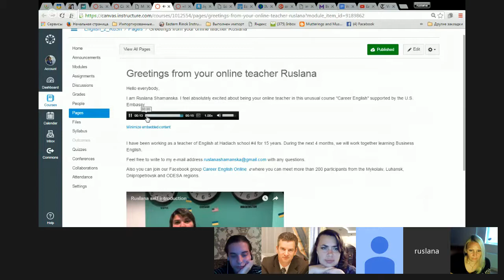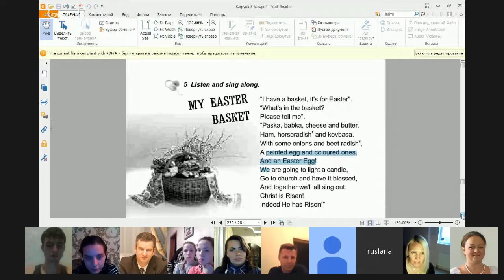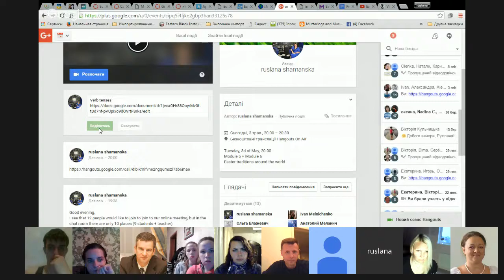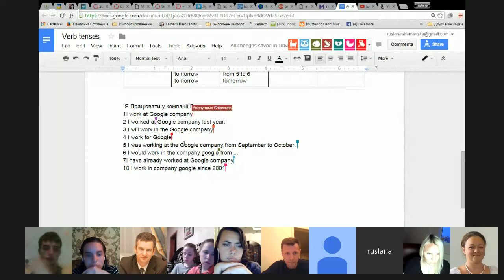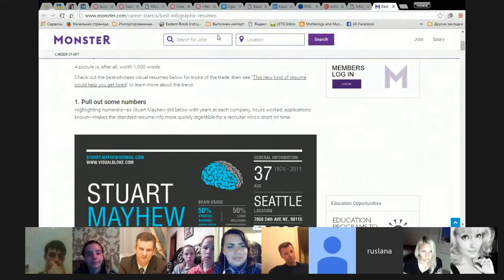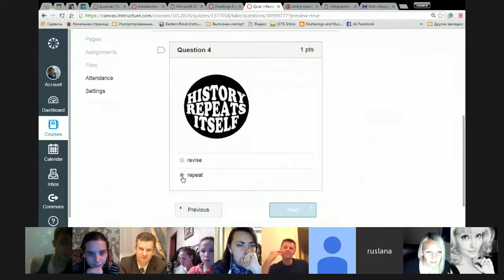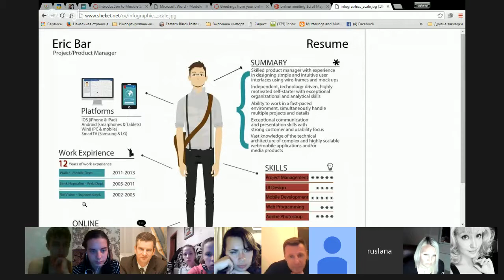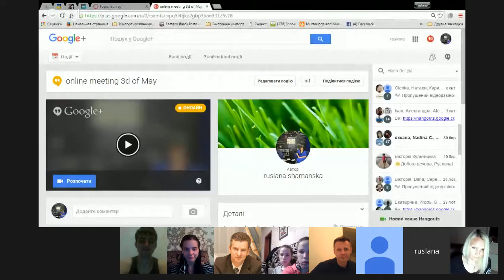online meeting 3d of May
Tuesday, 3d of May, 20.00
Module 5 + Module 6
Easter traditions around the world